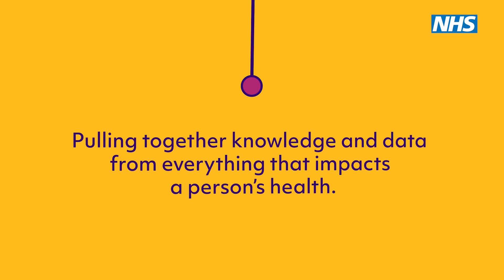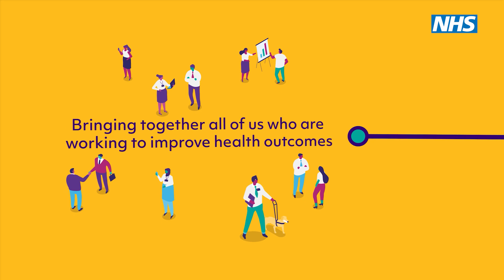Population health management: proactive, targeted healthcare for your community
This short film explains what population health management is and how it can be used. PHM techniques will transform the way we work and the way we care for people. It’s for everyone working in integrated care, striving to improve health outcomes for all. A way of working built around three key pillars: Know, Connect, Prevent. It actively helps to reduce health inequalities and offers proactive, personalised, and preventative healthcare for every community.  You can visit the Population Health Academy to find out more about how it can help you or take the Introduction to PHM elearning module.